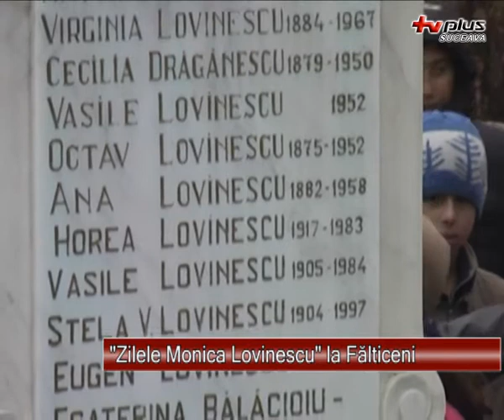Zilele Monica Lovinescu la Falticeni